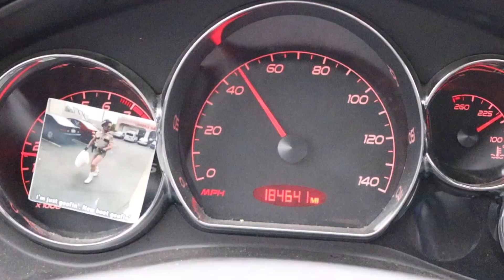The Art of Racing (Mazdas) in The Rain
I head out to Autobahn Country Club to watch Adam (Black Miata) and Frankie (White Rx-7) battle the rain on the track!